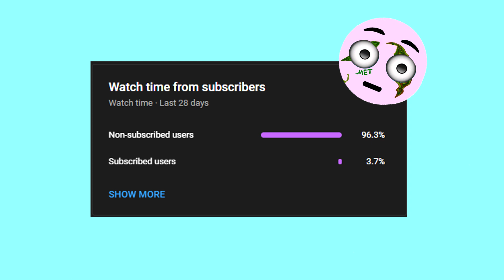ABBA - Gimme Gimme Prod. ewancarterr (Slowed + Tiktok Remix)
Half past twelve
And I'm watching the late show in my flat all alone
How I hate to spend the evening on my own
Autumn winds
Blowing outside my window as I look around the room
And it makes me so depressed to see the gloom
There's not a soul out there
No one to hear my prayer
Gimme, gimme, gimme a man after midnight
Won't somebody help me chase the shadows away
Take me through the darkness to the break of the day
Movie stars
Find the end of the rainbow with a fortune to win
It's so different from the world I'm living in
Tired of TV
I open the window and I gaze into the night
But there's nothing there to see no one in sight

Prod. ewancarterr
ABBA
ABBA - Gimme Gimme
ABBA - Gimme Gimme Slowed + Tiktok Remix
ABBA - Gimme Gimme Tiktok Remix
ABBA - Gimme Gimme Reverb